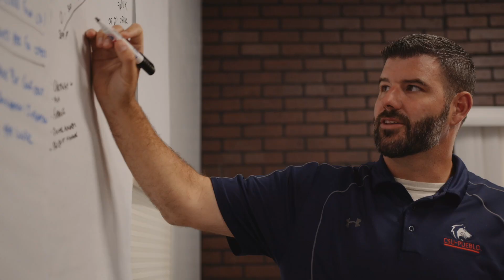Meet Matt Smith | Wake Up Pueblo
When "Louis Curtis" Grant Cardone was sent to Pueblo, CO with a mission to create a million dollar company for the Undercover Billionaire TV show, he didn't know a soul in that town.

The people of Pueblo sent him Matt Smith's way and the Cereal Dadpreneur took a chance on Mr. Curtis. Together, they built not only a company, but a movement.

Someone like Grant couldn't do that with just anyone and Matt didn't meet him by luck. He was ready.

Matt wants to share what led him up to the moment that made him ready to meet someone like Grant at his event, the Undercover Billionaire Bootcamp.

The Bootcamp will take place over the weekend with special guests, workshops, networking opportunities and so much more. Less than 50 seats are available to this intimate event and spots are filling up fast.